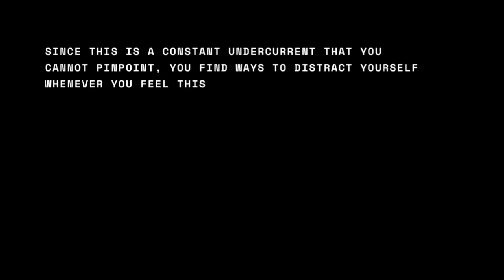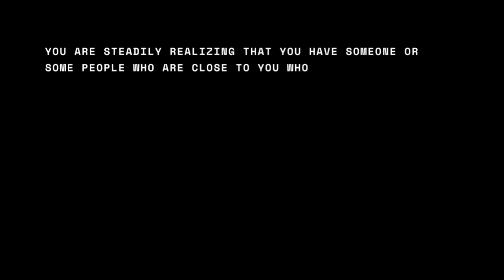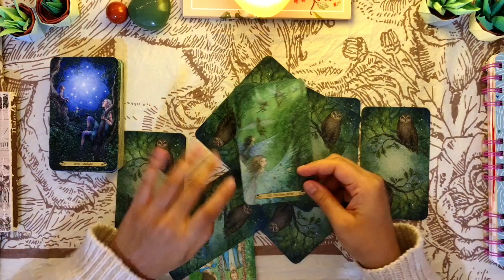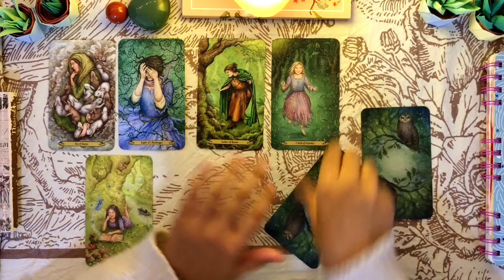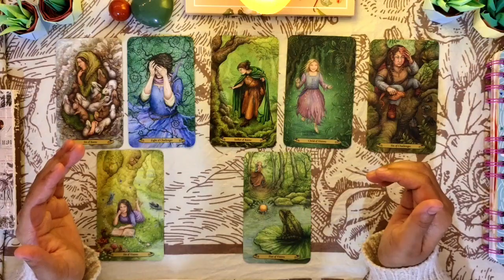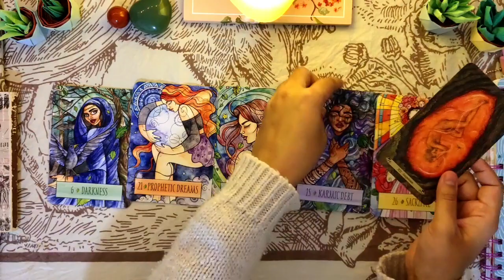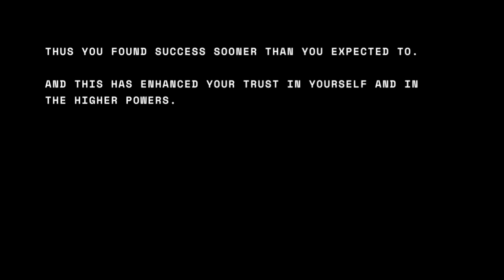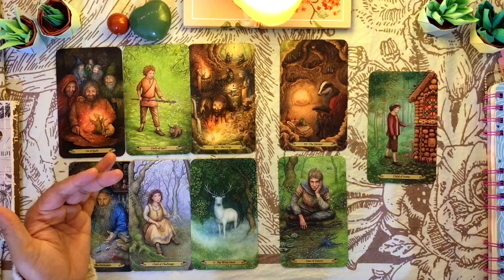Choose Your Life Story ~ Episode 4 🍭 (Pick A Card)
This is a continuation of the choose your own adventure pick a card reading I am doing right now on my channel.

It's called Choose Your Life Story.

Intro: 00:00
Group 1, Option A contd. - 00:14
Group 2, Option C - 07:03
Group 1, Option B; Option C - 26:32
Group 3, Option B; Option C - 37:35
Shoutout to my Patreon Members - 44:58

Deck used:

Forest of Enchantment Tarot
Earthcraft Oracle